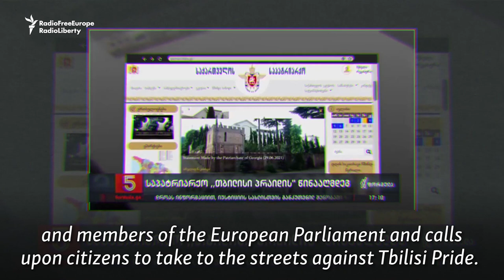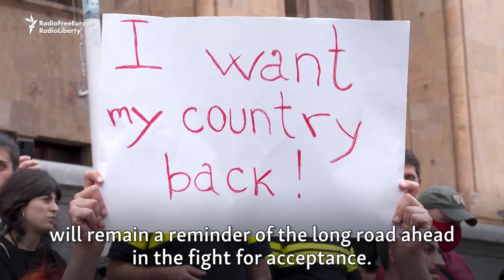Prejudice And Pride: Georgia's LGBT Community Finds New Strength After Violent Attacks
In July, a planned LGBT Pride March in Tbilisi was called off after right-wing protesters attacked activists and journalists, whom they accused of spreading "anti-Georgian sentiments." In the wake of the violence, LGBT activists say their sense of purpose and solidarity is stronger than ever.